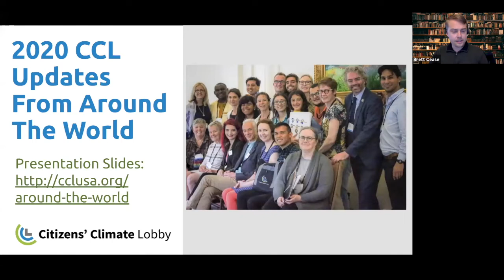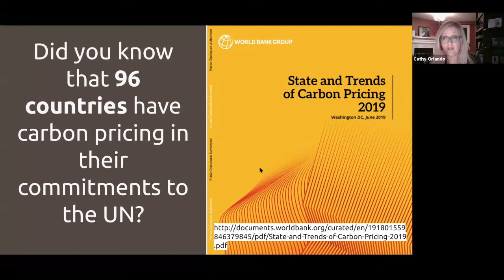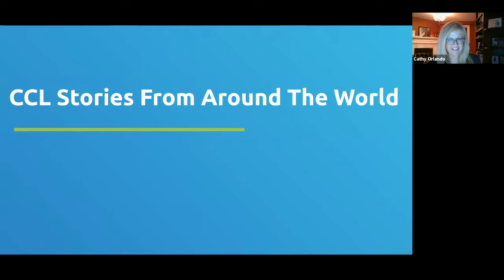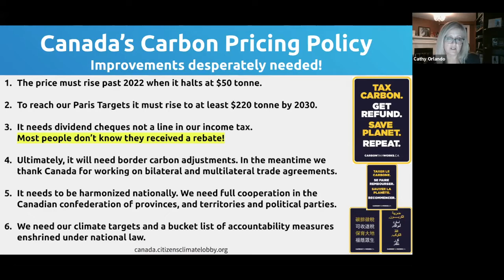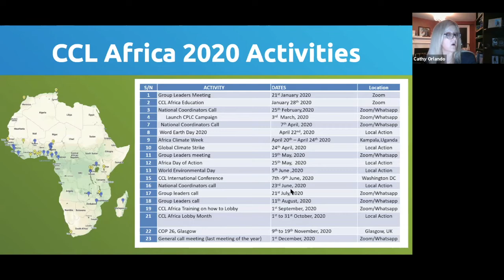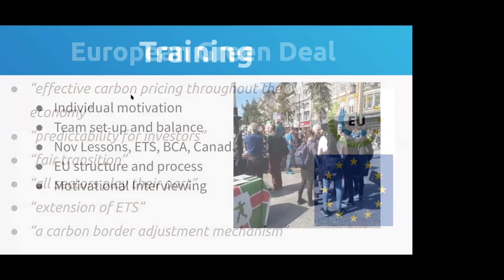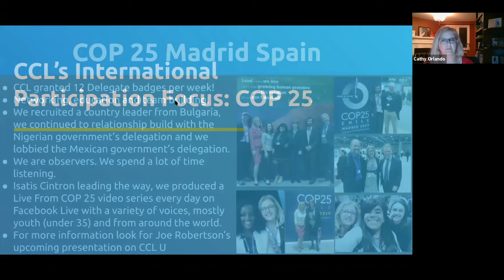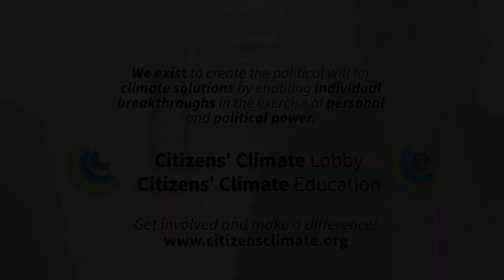CCL Training: Updates From Around The World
Join CCL International Outreach Manager Cathy Orlando and CCL European Regional Coordinator James Collis for a training that highlights what is going on around the world in 2020 with ​CCL’s​ network, what other countries are doing in terms of carbon pricing and citizen engagement, and how CCL is engaging in international civil society meetings.

Skip ahead to the following section(s):
(0:00) Intro & Agenda
(5:09) Global Maps & Resource
(12:57) CCL Reports From Around the World
(25:49) CCL Europe Update
(36:50) How CCL International Helps Your Work